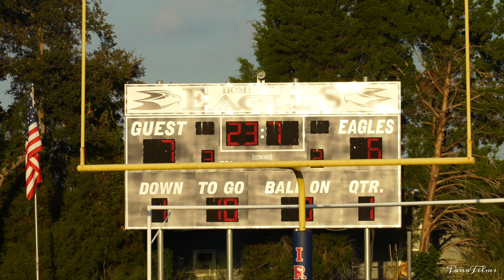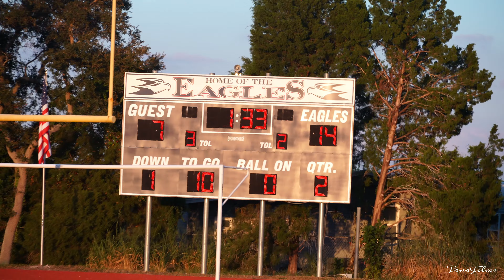⚡💥✨Berkeley Prep vs Indian Rocks...💥✨⚡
Middle School Football